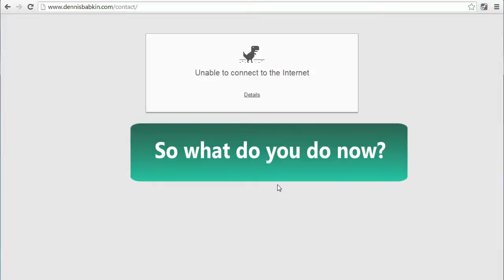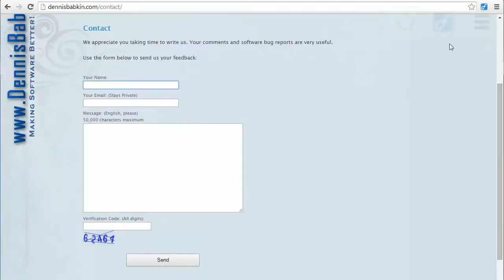Formalizr - Remembers what you type, in case of a page crash.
Formalizr is the Google Chrome web browser extension designed to remember what you type in web pages. This can come handy if a page crashes or reloads without submitting what you typed up in it. With the Formalizr you can easily recover the lost text.